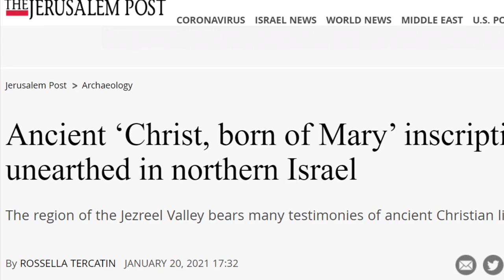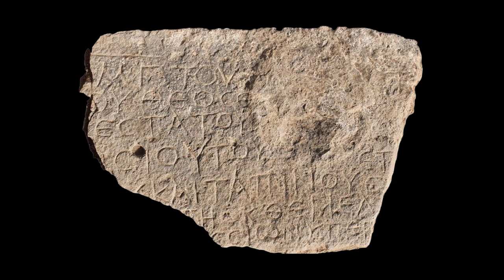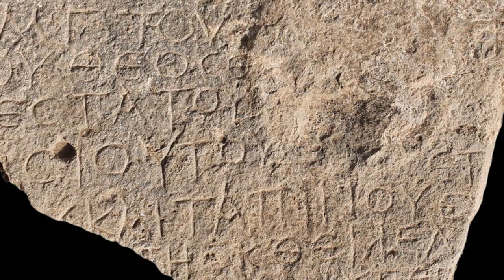Christ, Born of Mary! (1500 Year Old Inscription Discovered)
Odysee/LBRY Coin: bWBrUrKJDNXeKwgkXgvNTG3yiLKVfDSK5s
LBC Coin: bWNFZxuNdZYMmVREg6RqJGNSVmqPMEyUiX
BTC Coin: 1QJkTEah1ziYSy1yVQ42LYoN7etE9JVhTA